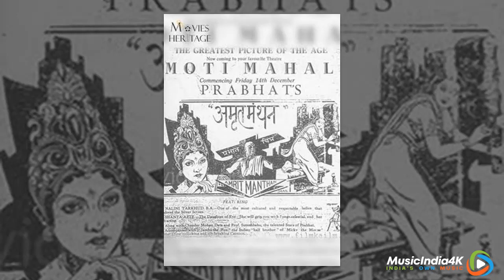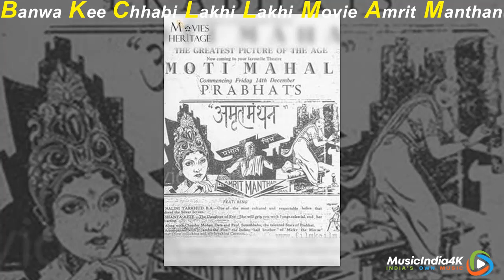Banwa Kee Chhabi Lakhi Lakhi Movie Amrit Manthan1934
We are not earning with this content. The respective content Owner will get earning of this content.